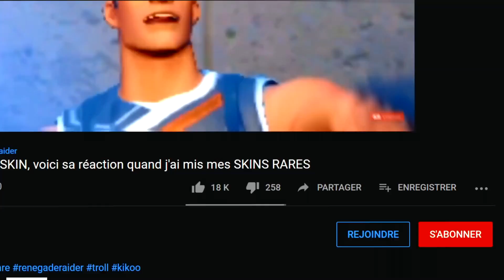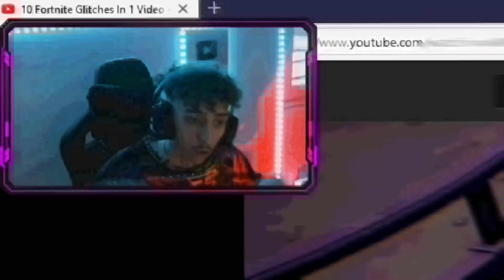J'ai VOLÉ les skins des joueurs FANTÔMES pour GAGNER SECRÈTEMENT (Fortnite Halloween)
BBon visionnage la famille! ❤️

► 👍 N'oubliez pas de like !